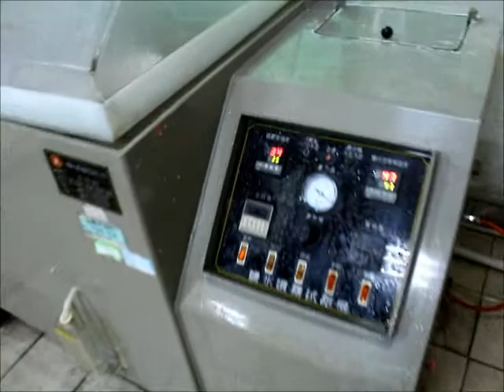Marine Speaker Salt Spray Testing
ALFA & BETA Co.,Ltd.